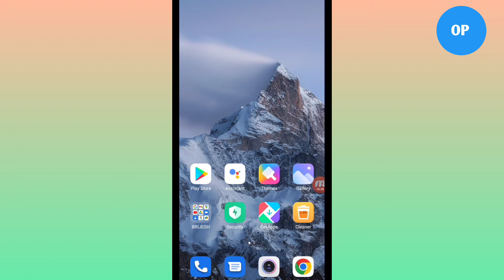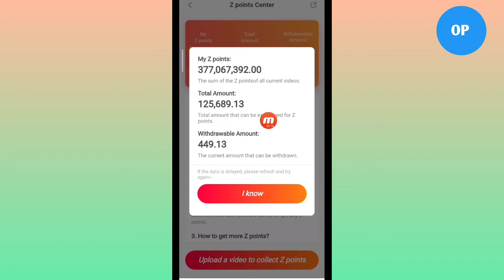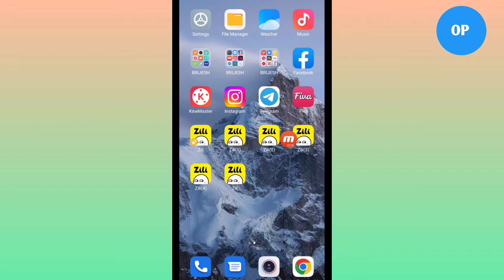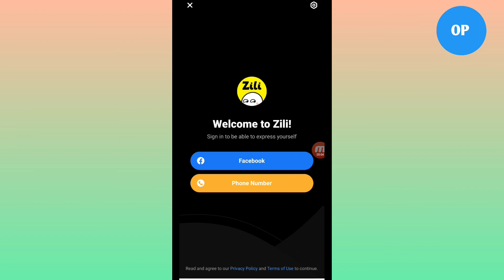Zili multiple I'd बनाकर लाखों कमाए | Zili new update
In this video 👇
How to make multiple I'd from Zili.
How to make more money from Zili.

Description
Zili App New Update 2022 |

how to get rewards in zili app task Center ?